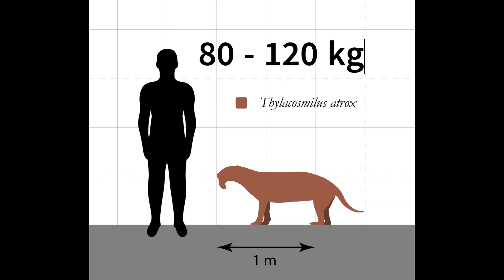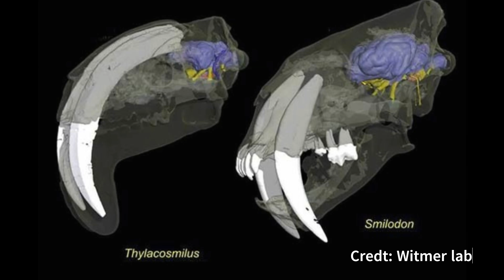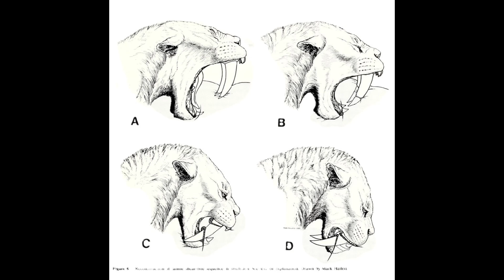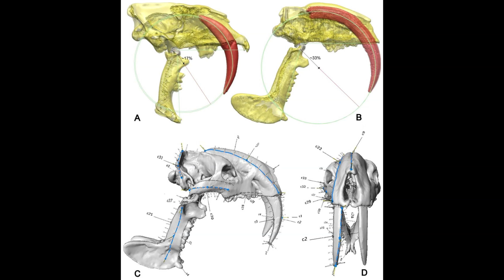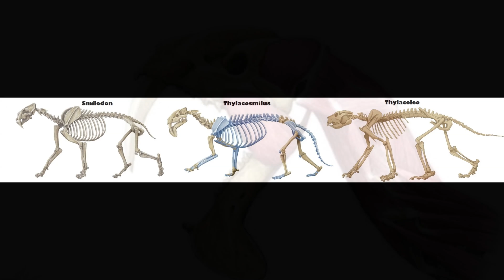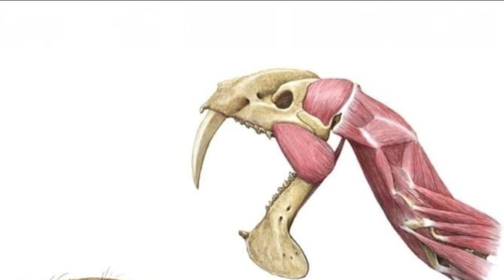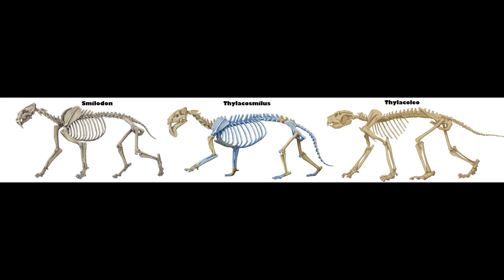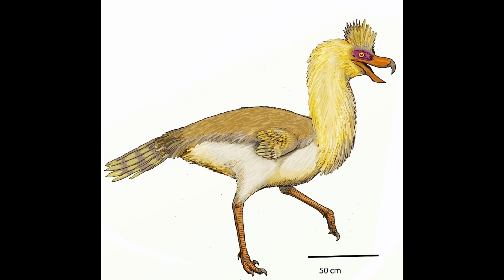Gut sucking scavenger? Or super-predator?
Prof Steve unpacks controversy surrounding the true identity of the pouched sabertooth.